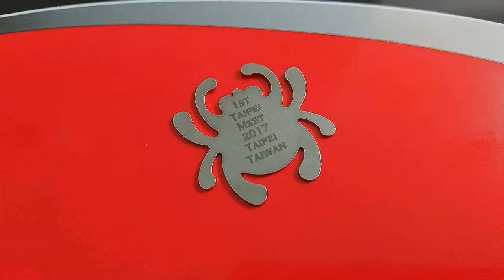Spyderco 首次亞洲區新品發表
SPYDERCO首次台北新品(原型刀)發表與意見交流
圓滿成功!!!
希望經過這次活動~讓大家與原廠spyderco以最近的距離表達自己對於產品的想法以及解決疑問,並提供原廠參考與往後產品刀具的改進方向.
小編再次感謝大家熱烈參與這次的活動.
小編手頭這先提供部分活動照片及影片供大家欣賞